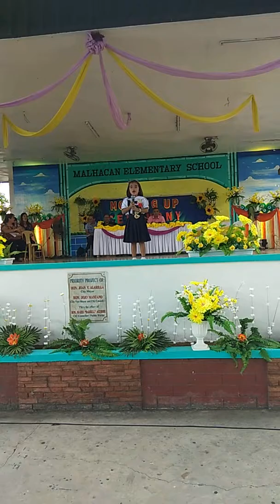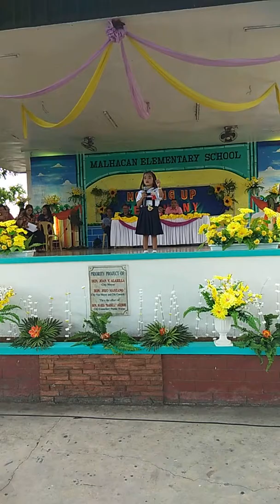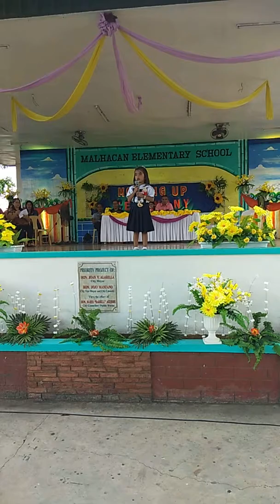Welcome Speech by Kristine Gaile